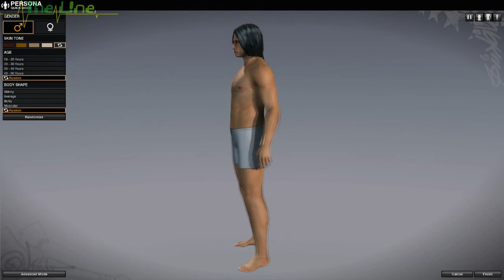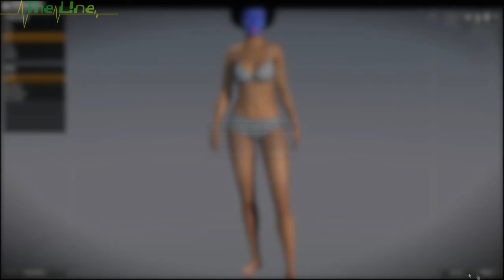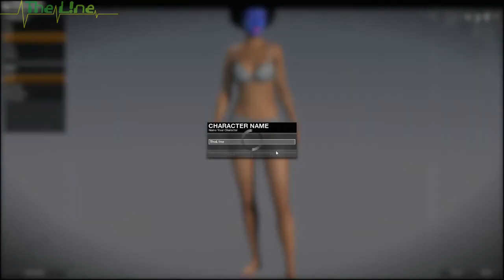APB Reloaded vorgestellt #1 "erste Mission ohne Gegenwehr"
heute mal wieder ein neues free2play-Spiel vorgestellt. Der Charaktereditor ist verdammt umfangreich, auch wenn man das hier nicht so sieht.